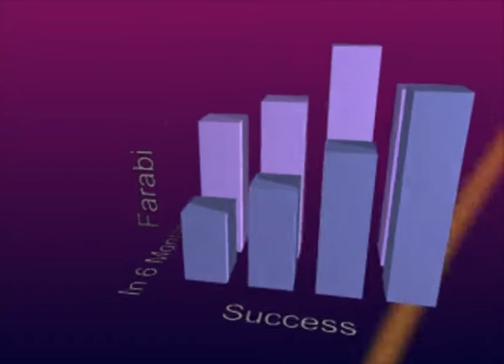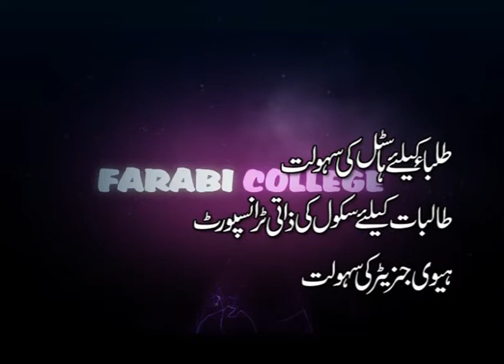FARABI COLLEGE PHALIA.mpg